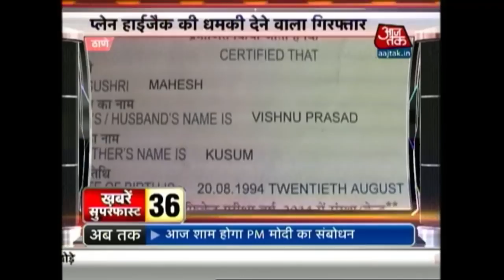Khabare Superfast: November 30, 2015 | 7:30 AM